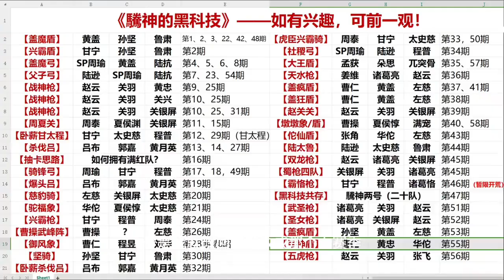【雄烈槍】雙洞察！滿紅典藏張飛 、趙雲、關羽 【三國志戰略版】